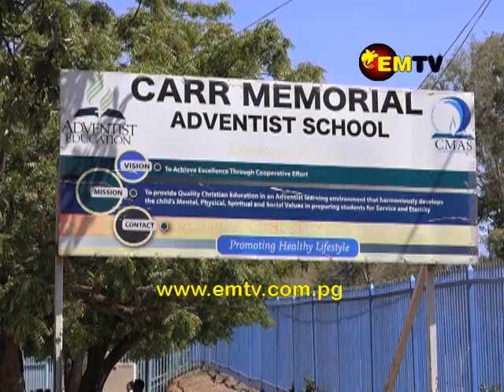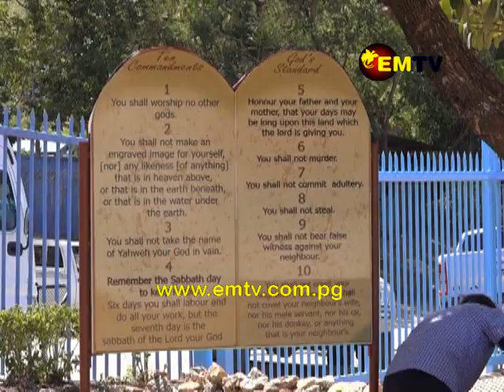Adventist-run school Carr Memorial to get a face lift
Adventist-run school Carr Memorial is set to undergo a major face lift.

Board Chairman, Andrew Solomon, says the school administration and board are working to secure funds to see the school build new facilities for students and teachers.

Mr. Solomon says once work is completed, the school will see an increase in enrollment, with Christian education the focus.